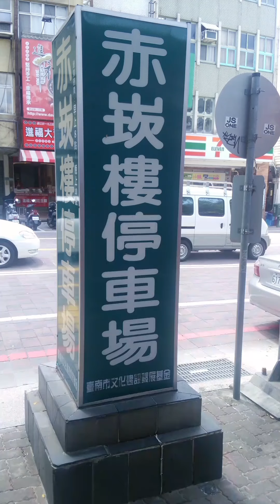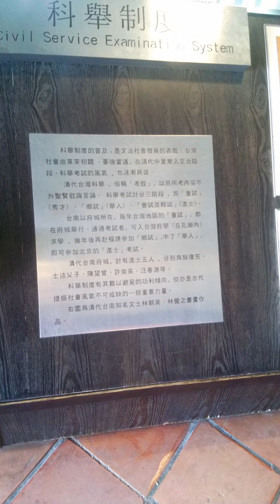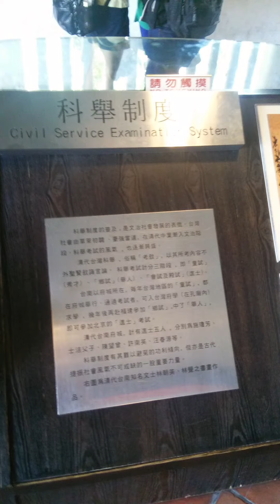20150906 台湾 台南 赤崁楼 プロビンティア城